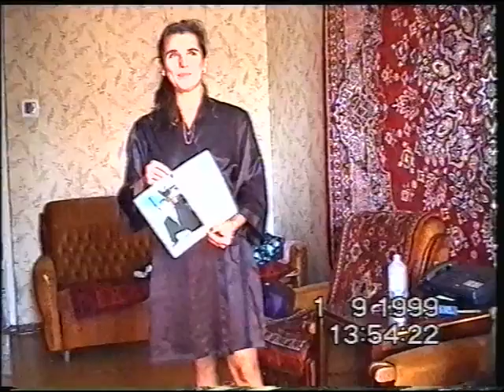VTS 01 4alesha 1 kl